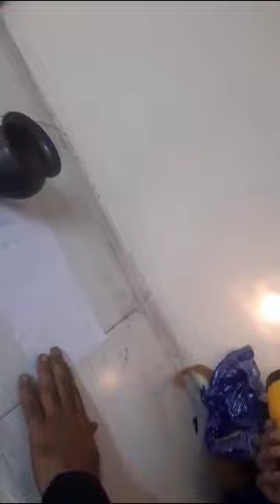drp chembu tarch 8 inchas